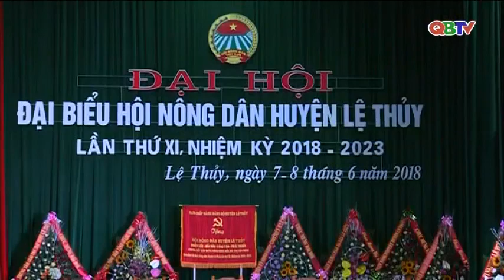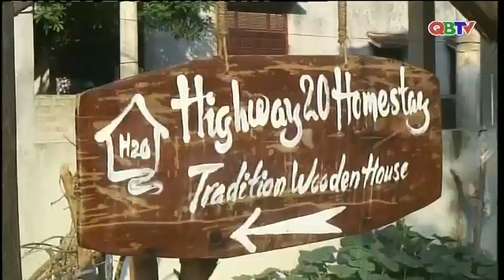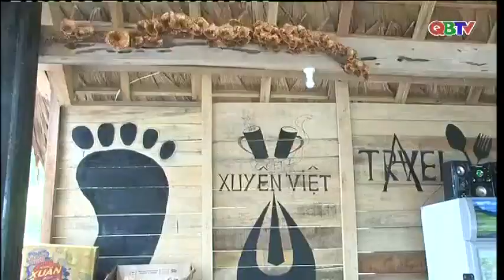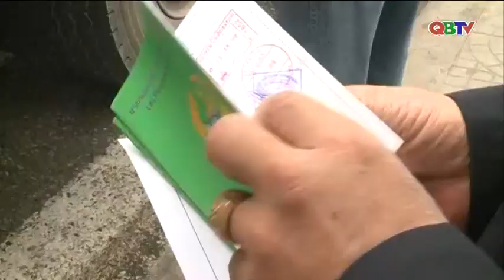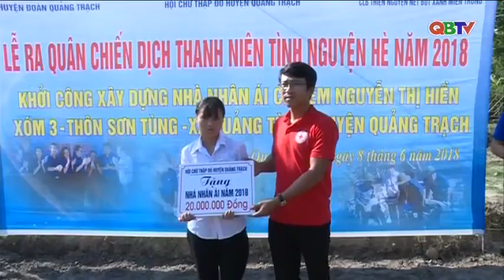Bản tin Thời sự Quảng Bình tối ngày 8/6/2018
Mời các bạn xem Bản tin Thời sự Quảng Bình do Đài PTTH Quảng Bình thực hiện, phát sóng ngày